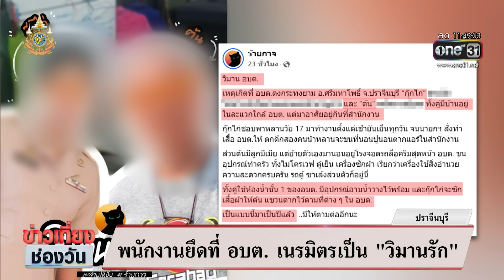พนักงานยึดที่ อบต. เป็นวิมานรัก ปักหลักอยู่ถาวร | ข่าวเที่ยงช่องวัน | สำนักข่าววันนิวส์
เพจดัง นำภาพและคลิปวิดีโอมาโพสต์ บอกว่า เป็นเรื่องราวในวิมาน อบต. พนักงานสวมใส่ชุดราชการ มาปักหลัก กิน นอน ขนเครื่องครัวมาทำอาหาร และยังเอาหลานอายุ 17 ปี มาอยู่ด้วย